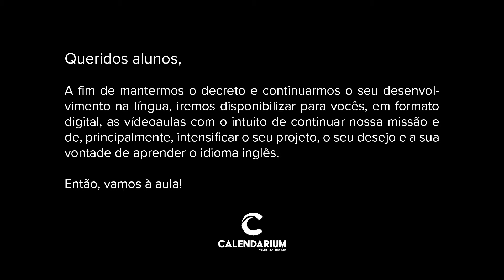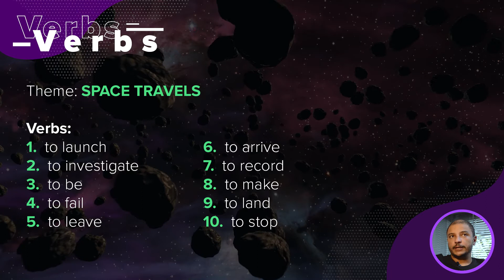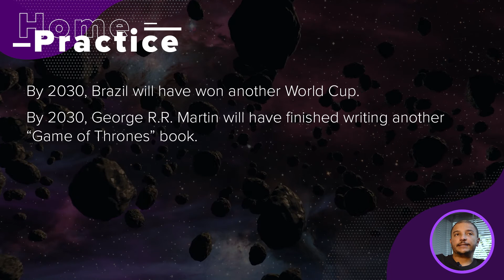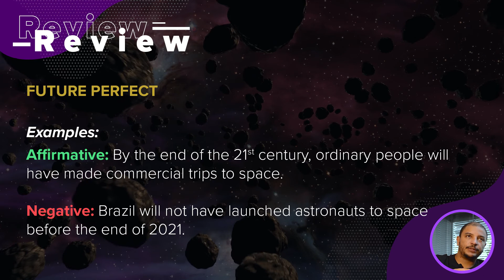July 21st | space travels 📌